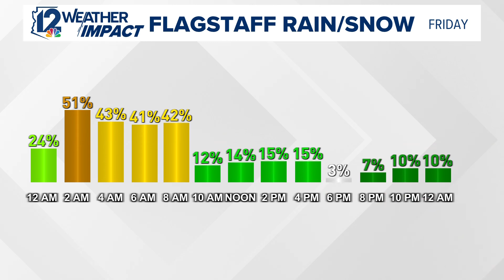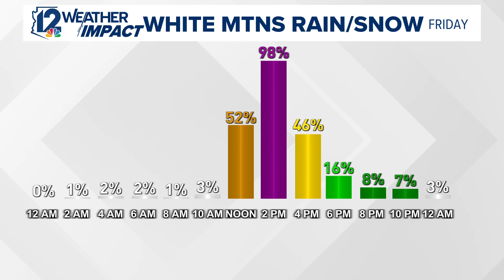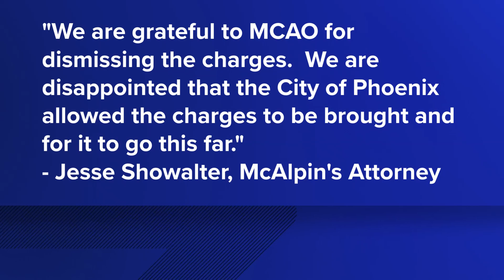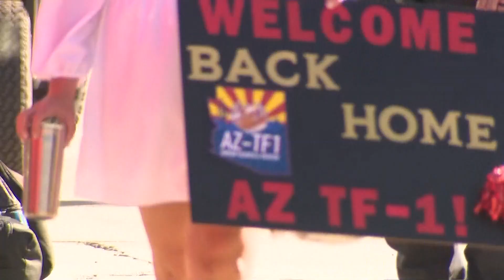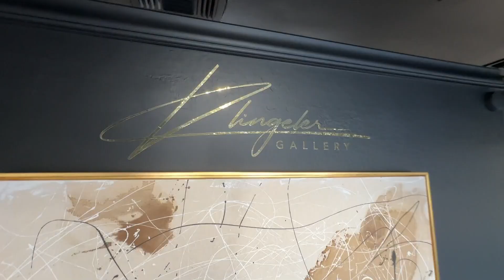The A Block: Top stories in Arizona on Oct. 18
Here are the top stories in Arizona from Oct. 17, 2024